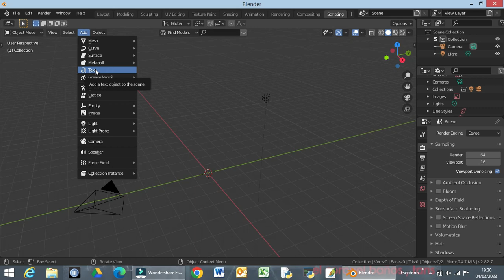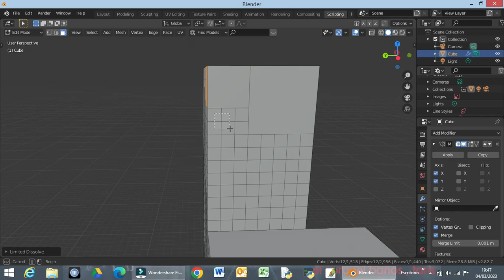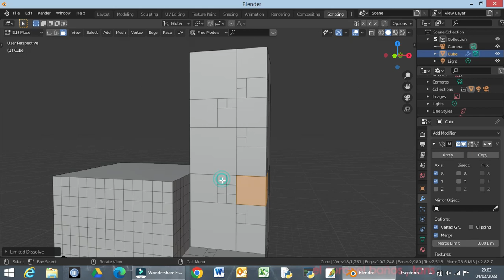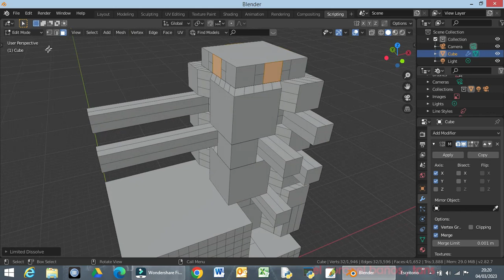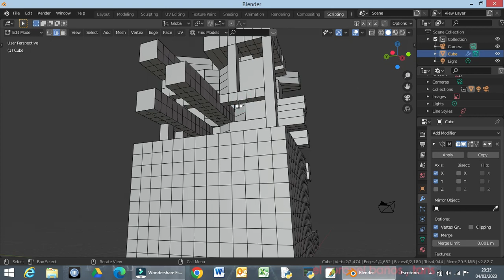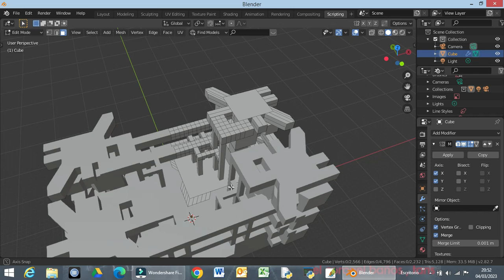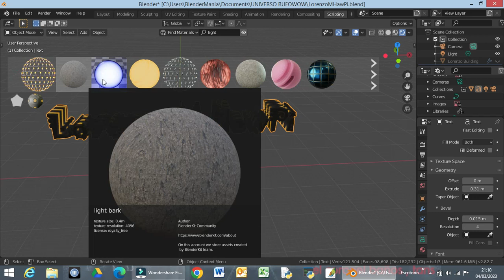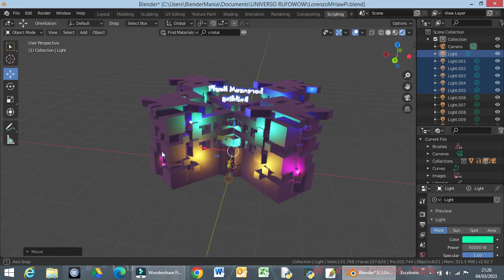BlenderMania3D: Especial Números Áureos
Lorenzo M HawPi

"Lorenzo M HawPi Building"